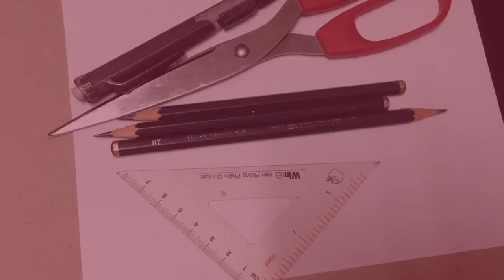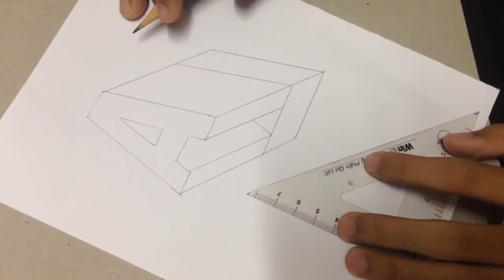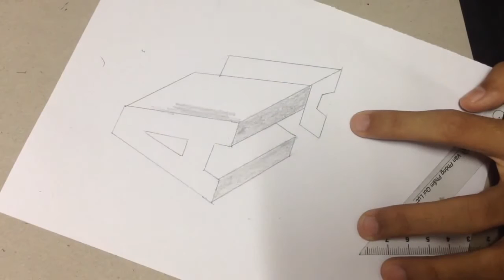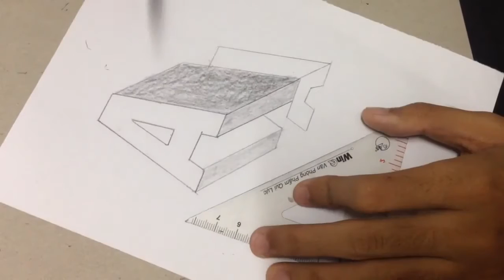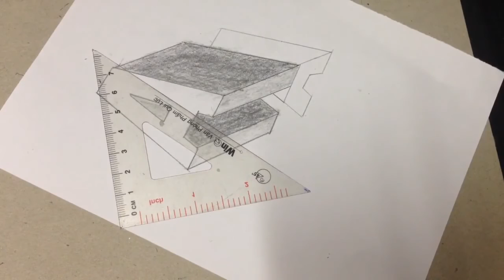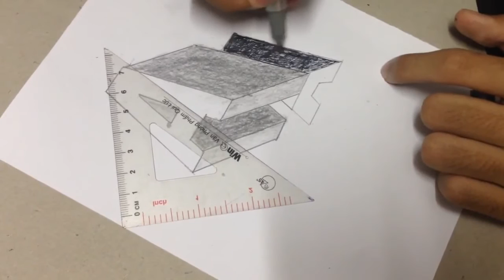Amazing 3D Letter A drawing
Watch how to draw amazing 3D Letter A.